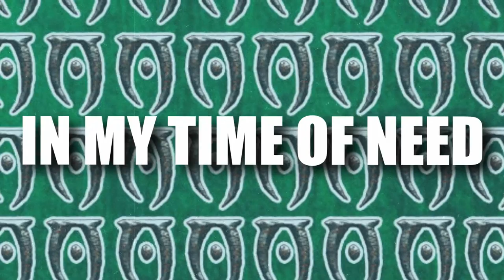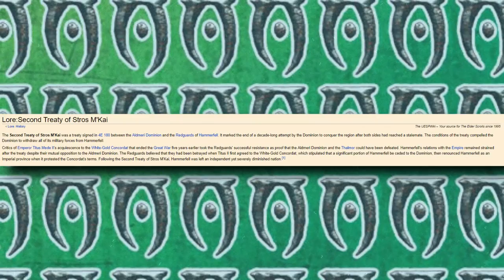Why You Should Kill Saadia | Hardest Decisions in Skyrim | Elder Scrolls Lore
Welcome to another episode of the hardest decisions in skyrim where today I will be delving into some more elder scrolls lore by telling you why you should kill Saadia at the bannared mare in Whiterun in the very center of skyrim!This quest can be found through the Alik'r, a mercenary band from hammerfell so let me explain to you why you should kill Saadia!

I try to bring decent lore content that all my viewers can enjoy!If you ever have a suggestion do feel free to leave it, I will jot it down on my list and get around to it eventually I always do!

Every single Image and piece of art I use belongs to their respectful owners, I would never claim them as my own, bar it is my own, but they are not :) if you do a simple search for the image I am using, I am sure you will find it on google images :)

I hope I please all who come across my channel. I am grateful for every single view. like and subscriber I have and get for the future(if your reading this in the future).Thank you everyone!I love you like I love my lemonade!

If your feeling generous and want to support the channel and I genuinely mean it, donations go to giveaways and other crap, the feel free to send it to my paypal through this link. Anybody who does will always get extra votes in a future giveaway(Not sure when they will start) but I will put you in twice. Either or your amazing for it and you have helped push this channel further and you have my sincerest thank you!